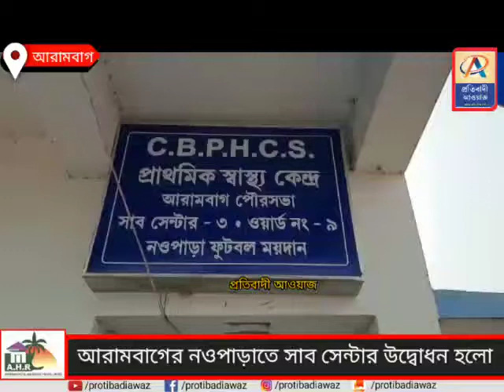আরামবাগের নওপাড়াতে প্রাথমিক স্বাস্থ্য কেন্দ্রে উদ্বোধন করলেন স্বপন নন্দী